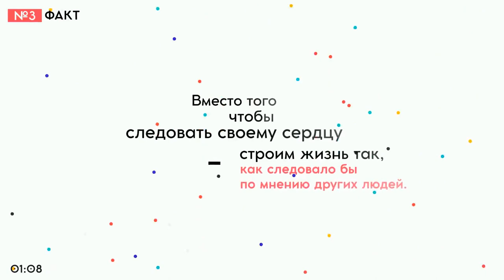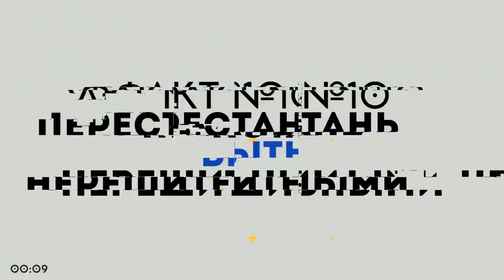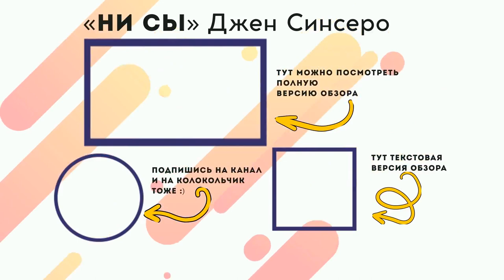«Ни Сы», Джен Синсеро | Книга очень кратко за 2 минуты | Быстрый обзор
👋 10 фактов из книги Синсеро "Ни Сы" всего за 2 минуты. Становись умней, пока готовится кофе. Тут вот весь обзор целиком